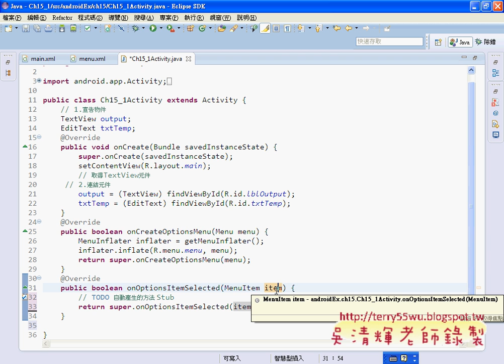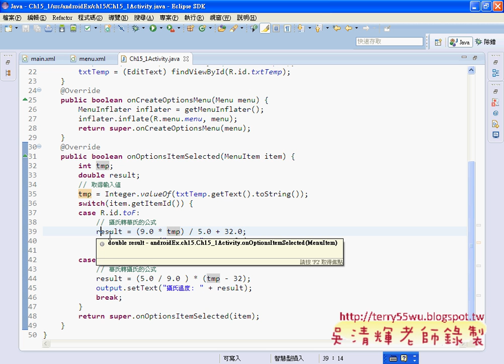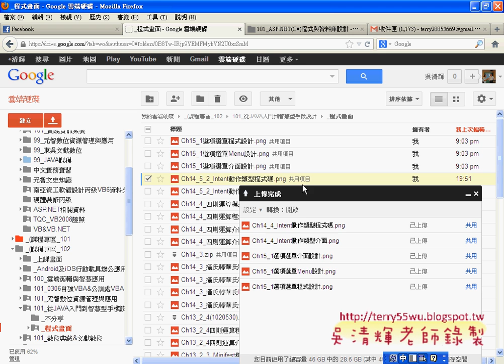06 Ch15 1 選項選單程式設計JAVA入門到Android設計 吳老師)4